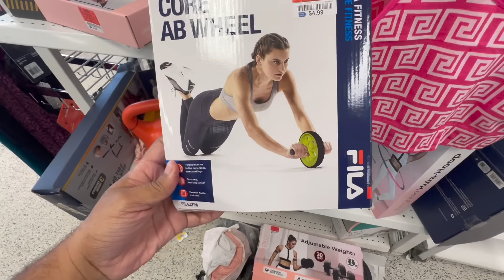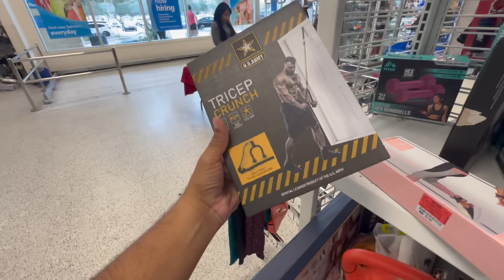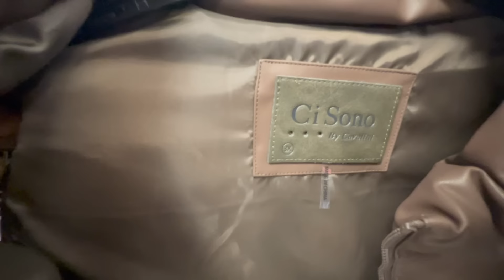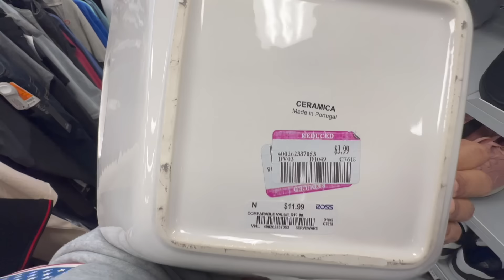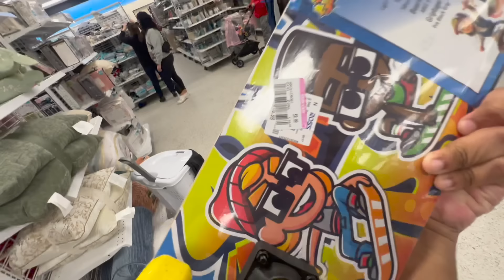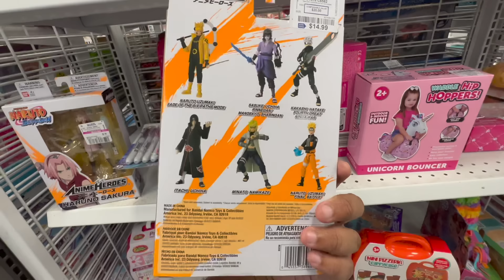ROUPAS DE MARCA POR ATÉ $0.49 CENTAVOS NA MELHOR LOJA DOS EUA 🤯 SERÁ MESMO?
Tudo que você precisa saber sobre Estados Unidos aqui você encontra ✌🏾😉🇺🇸